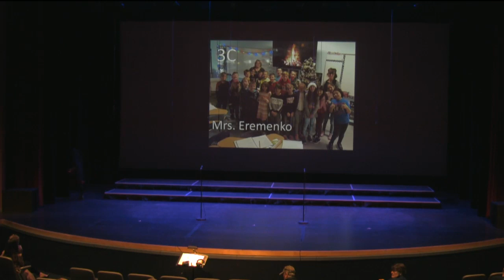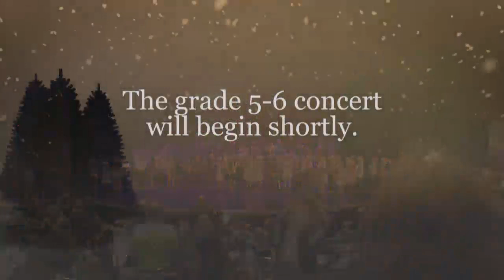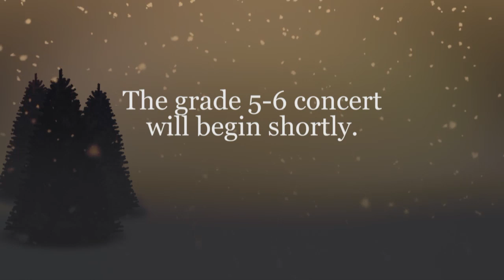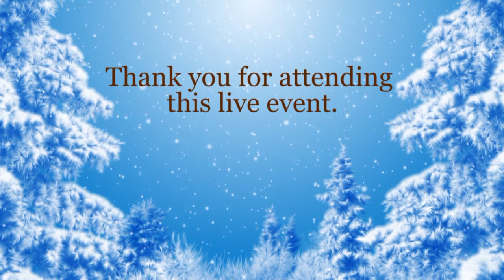Christmas Concert 2018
Bev Facey Community High School.